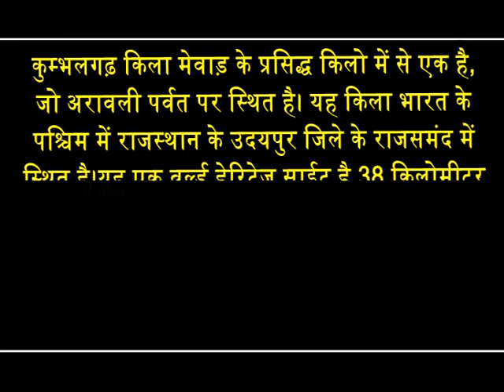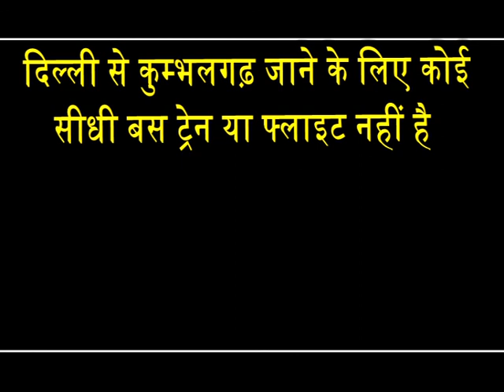Kumbalgadh Fort | Forts Ff Rajasthan Videos | Forts Of India | Great Forts of India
Kumbhalgarh fort was never conquered in the history of Rajasthan. Built by the great king of Rajasthan Rana Kumbha of Mewad. कुम्भलगढ़ का किला राजस्थान में है duniya ki sabse lambi deewar chin ke baad kumbhalgarh me hai.